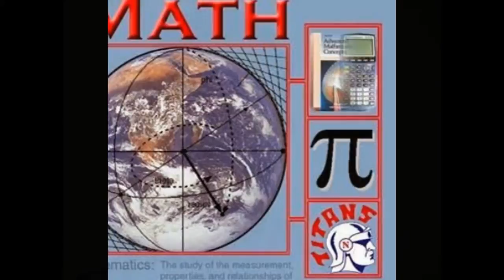Online math tutor available for IGCSE,IB,SAT in Delhi students Skype:ykreddy22